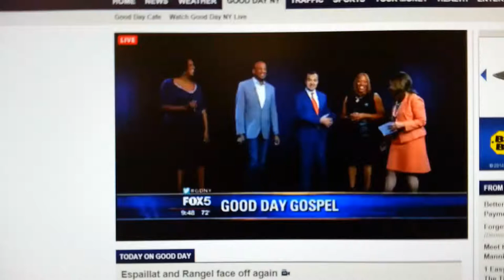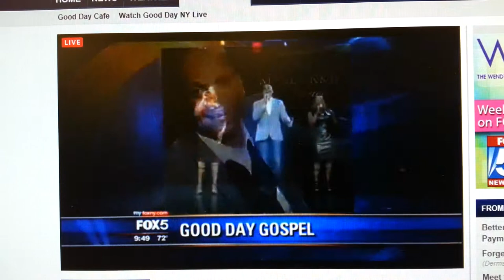Nancey Jackson Johnson on Good Day New York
Pastor Donnie McClurkin and his flagship artists